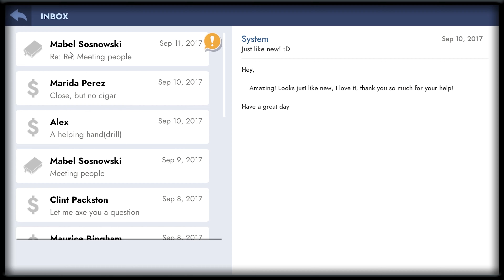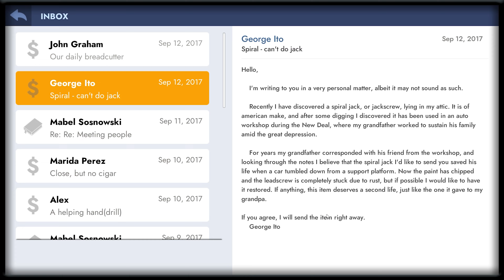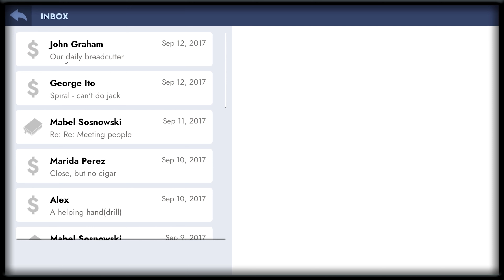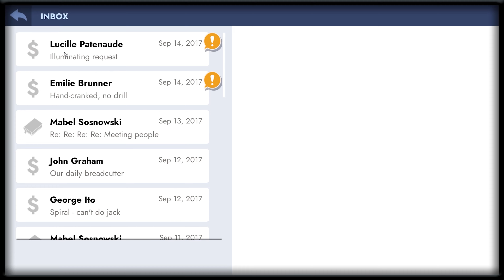Workshop Simulator - Walkthrough Gameplay Part 2 4K FULL GAME No Commentary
Workshop Simulator - Walkthrough Gameplay  4K FULL GAME No Commentary

Workshop Simulator allows you to repair and refurbish items using a range of restoration mechanics such as disassembling, cleaning, sanding and painting. The accompanying story will immerse you in the nostalgia of tinkering with your grandfather.